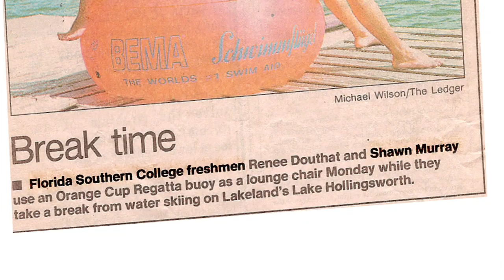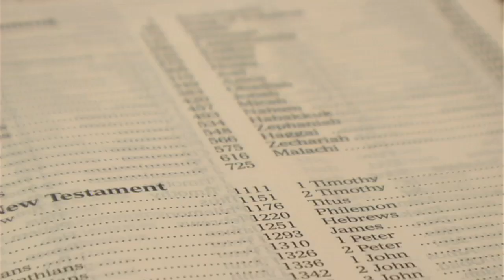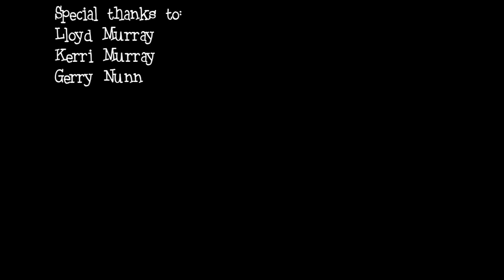Shaun Murray - My Story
Professional wakeboarder Shaun Murray talks about starting in the sport, his rise and his recent struggles. Shaun is recognized as one of the best wakeboarders to ever grace the sport. His skill, style and attitude has consistently made him a fan favorite. Listen as Shaun opens up and talks about his personal life.